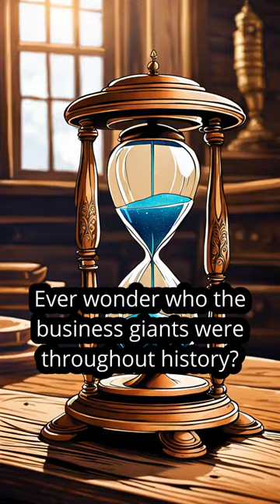The Biggest Companies of each Last 5 Centuries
Explore the giants of the past centuries! 🌟 Discover the biggest companies that shaped our world and revolutionized industries!

This video was generated by Veeroll, an all-in-one AI app designed to create the best social media videos.